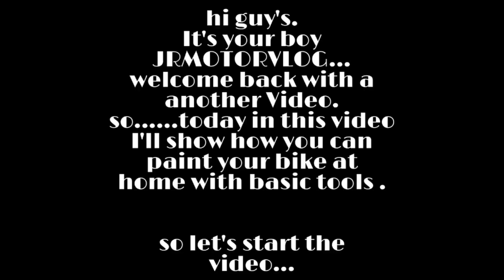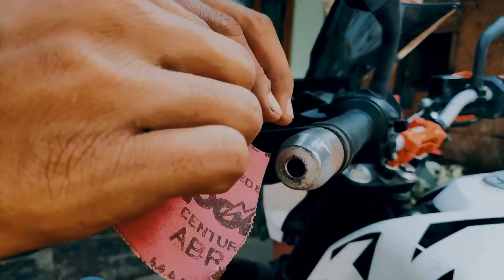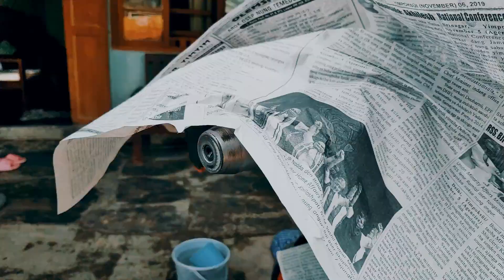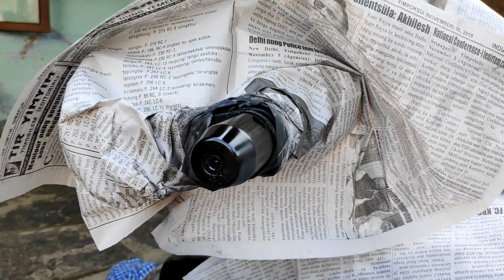How you can | PAINT your BIKE | like PROFESSIONAL | VLOG 40